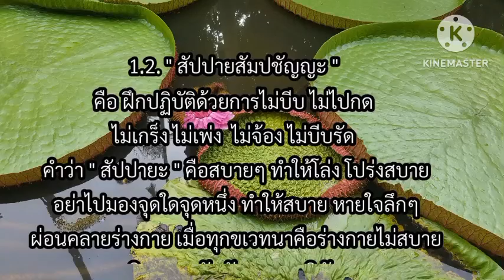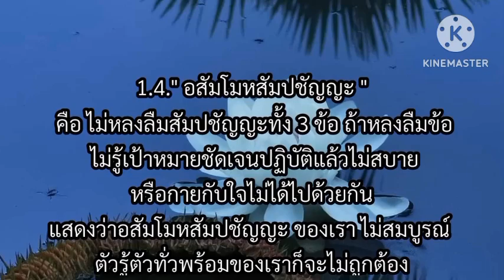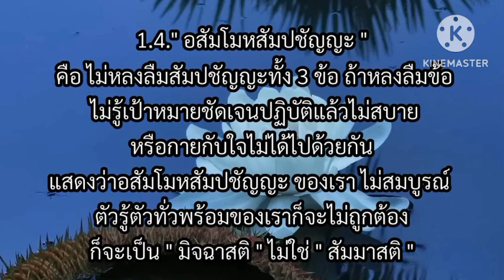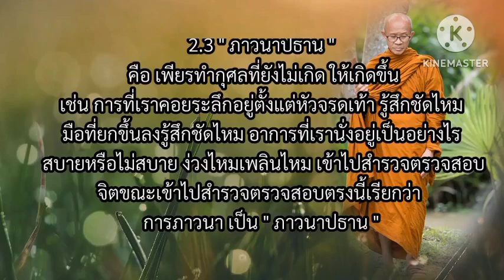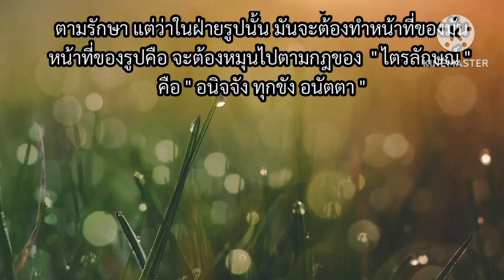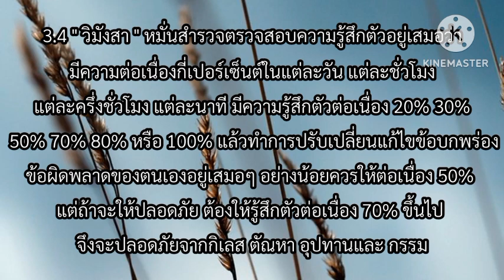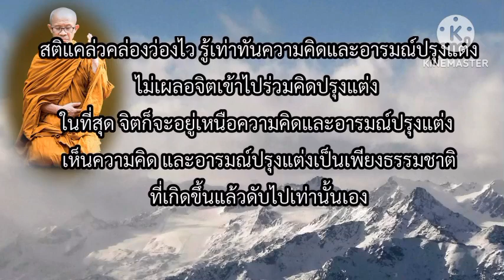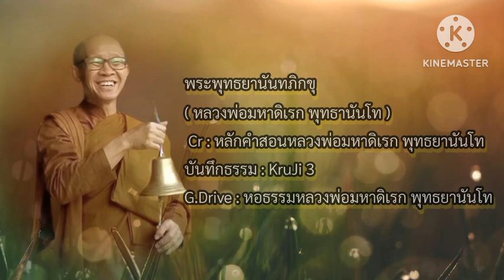เสียงอ่านหนังสือหลักการเจริญสติปัฏฐาน 4 ภาคปฏิบัติ